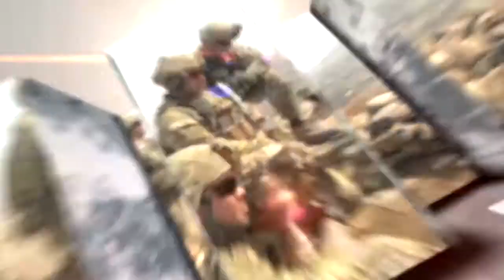Soldiers Update: International Artillery Training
U.S. Army Artillerymen spend time with the Polish Army infantry showing them the basics of field artillery.